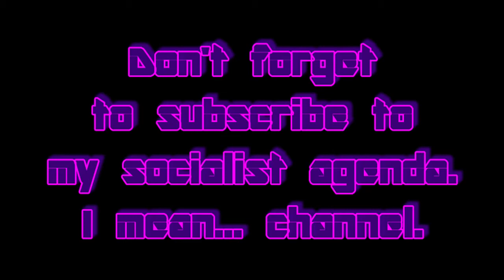Spyro (Part 12) Bong Horn Leghorn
Gnasty Gnorc has crystallized all the dragons! And updated their graphics! Luckily, and for seemingly no other reason then he was small, he has left one dragon un-crystalised and free to take down his gnasty gminions and collect all the treasure while freeing every dragon who will all then proceed to not help in any way! Let the adventure begin in Spyro the Dragon!!!